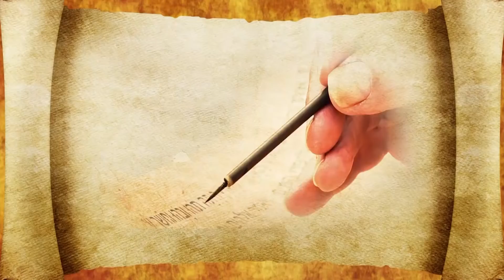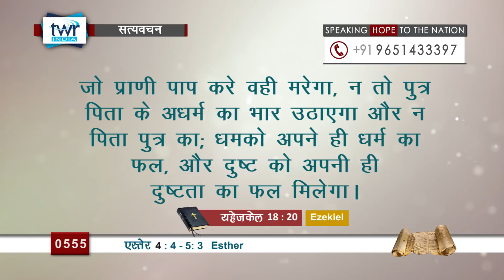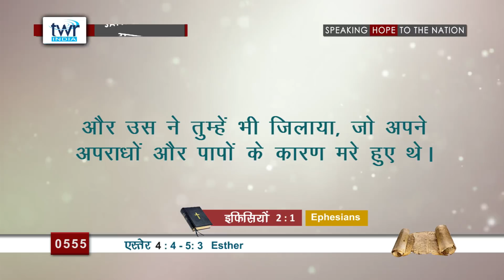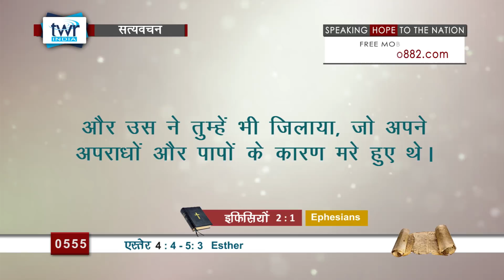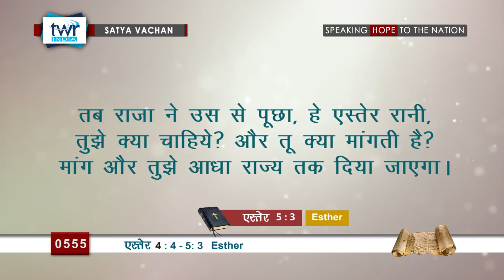एस्तेर (#0555) Esther 4: 4-5:3 Hindi Bible Study Satya Vachan